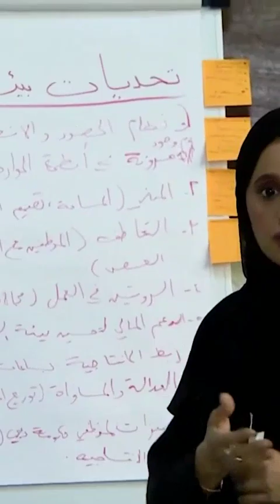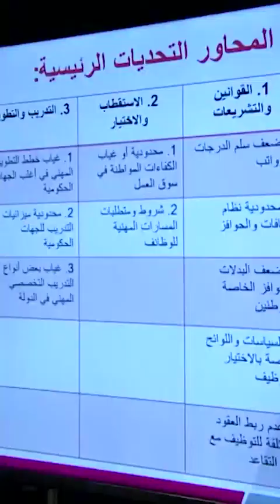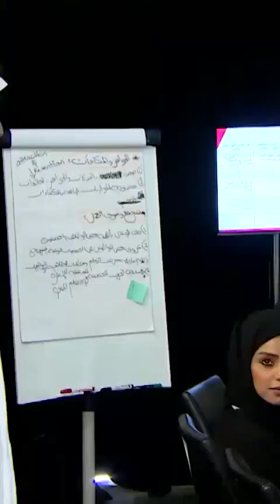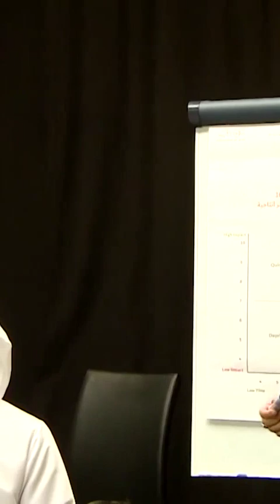Sheikh Maktoum bin Mohammed visits the Human Resources Accelerators Laboratory in Dubai